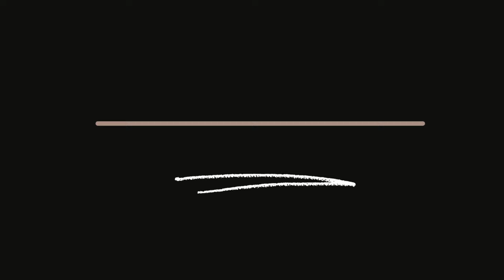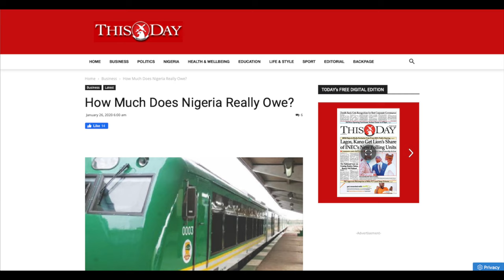Should Nigeria Divide? 5 Things to Consider.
The clamour for a break-up is now louder than ever, but have we thought it through? Attack after attack by rampaging bandits is being seen by many southerners as the cue for Nigeria to divide, but can you blame them?